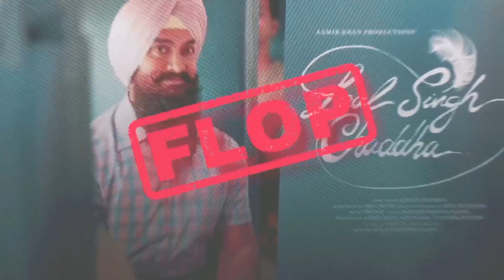KGF 3 × JAWAAN × PUSHPA 2 || UPCOMING MOVIES EDIT ❤️‍🔥|| ROCKY BHAI EDIT🔥👿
KGF 3 × JAWAAN × PUSHPA 2 || UPCOMING MOVIES EDIT ❤️‍🔥|| ROCKY BHAI EDIT🔥|| PUSHPA EDIT 👿

ROCKY BHAI
PUSHPA
JAWAN
EDIT
VIRAL
MOST VIEWED
BEST
AJJU BHAI
TOTAL GAMING
FACE REVEAL
ADD
SHORT
EDITING
VN
CAPCUT

new song reel video
sad song love status
sad video Bollywood

thank YOU STATUS STAR KI TARAF SE BYYY
STATUS STAR KI DUNIYA HAI 💔🥺🥺🥺🥺🥺🥺🥺🥺🥺🥺🥺